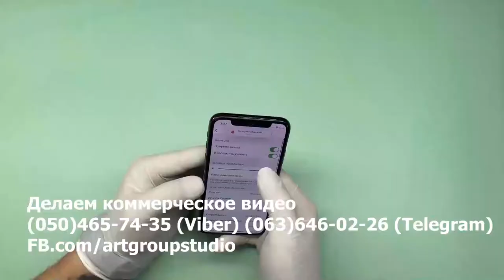Видеореклама, коммерческое видео Promotional video ads for social media marketing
Ads design and animation. Video editing. Editing video for youtube, social media, video review and commercial video. Очередной коммерческий проект сдан! Commercial video. ВИДЕО ДЛЯ БИЗНЕСА.